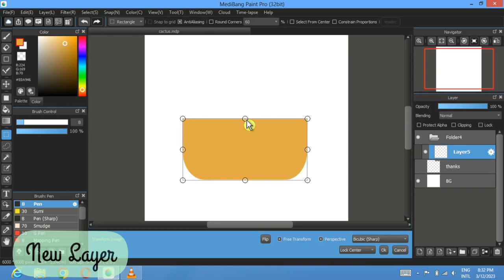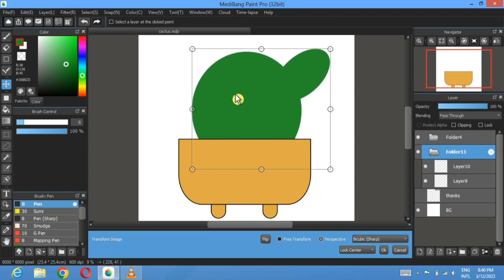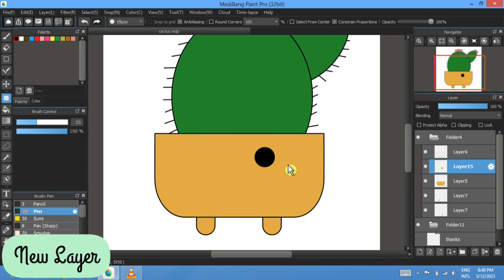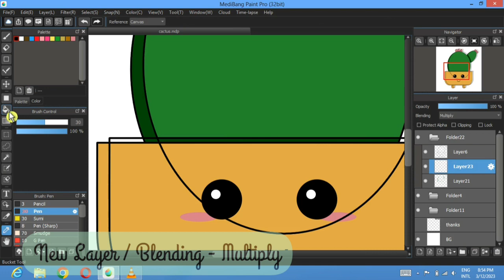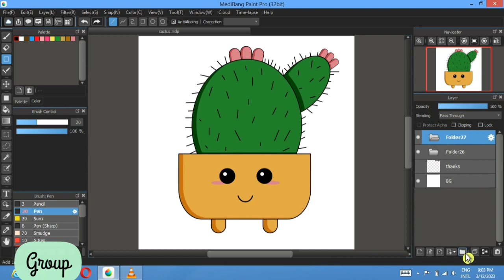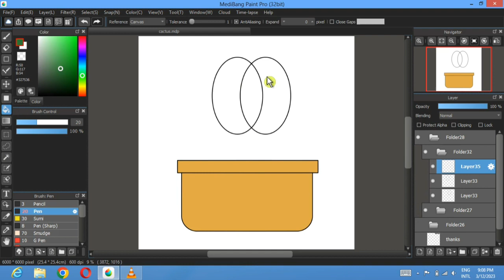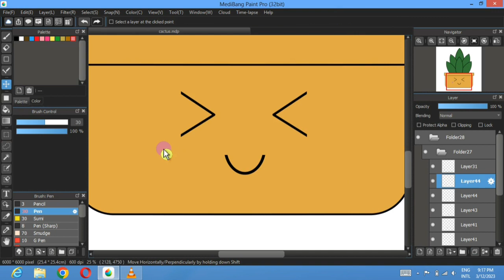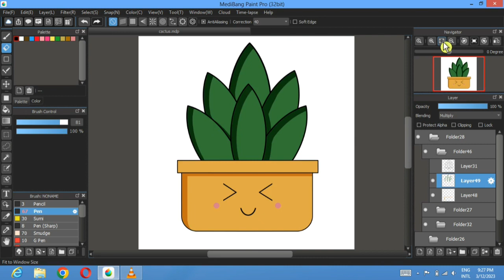NO DRAWING SKILLS NEEDED to create a Cactus (MediBang Paint Pro)